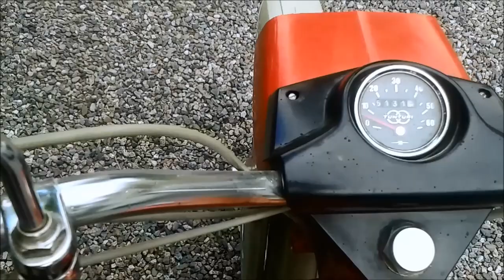Fuel tap replacement on a pappatunturi moped.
I had to change a new fuel tap to my moped, because the old tap had a major leak. Pappatunturin bensahanassa oli jo pitkään suuri vuoto ja nyt sain sen viimein vaihdettua.